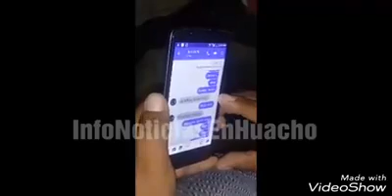Huacho: policía logra frustrar asalto a panadería